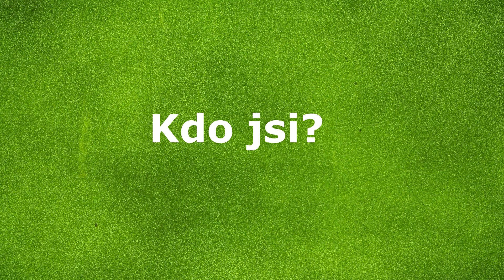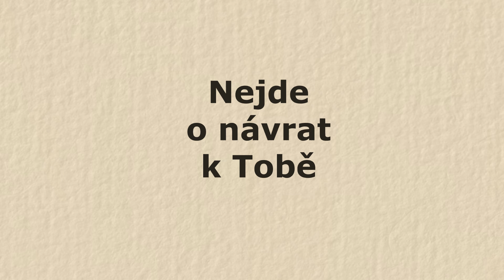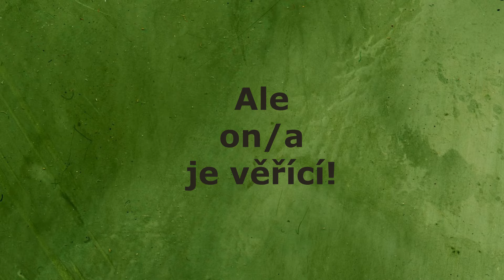Jak se netrápit zbytečně (Tvá autorita)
Pro ty, kdo cítí, že v životě víry musí být něco víc. Že průlom je možný. Ale potřebovali by posílit. Boží slovo o Tobě, poslané měnit trápení v jistotu.

O Manjoyce:
Těší mne, já jsem Manjoyka: člověk, který místo žalu našel radost. Jádrem mé práce je služba vnitřního uzdravení a vysvobození. Její pomocí a také videy a e-maily doprovázím hrdiny víry, jako jsi Ty: z truchlení do radosti ze záchrany. V modlitbě s Tebou souhlasím jako Tvoje sestra. To vítězství s Bohem totiž vybojuješ Ty – Ty jsi Boží dítě a máš přístup k trůnu milosti.